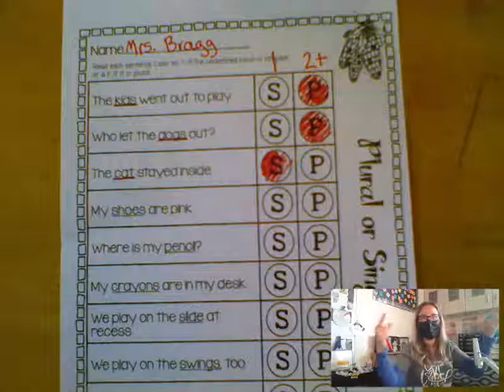Plural or Singular